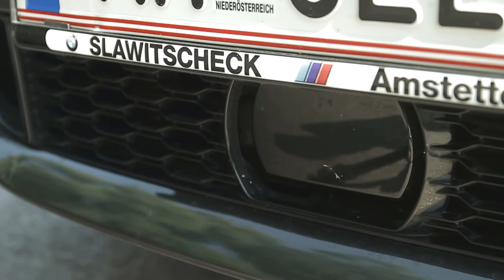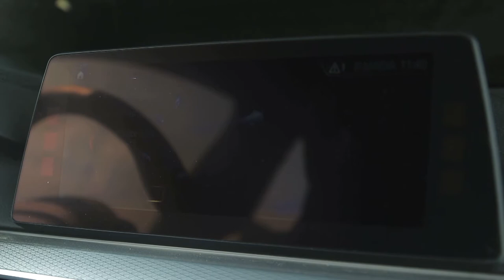M4Motor: BMW 630d xDrive GT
Im Test bei M4Motor präsentieren wir den BMW 630d xDrive GT - quasi ein "Best-of" aus 5er, 7er und X6 - unser Redakteur Jürgen Adelmann hat sich Ihn diesen beinahe verknallt ;-)

Das Fahrzeug wurde uns wie immer von BMW Slawitschek beigstellt, vielen Dank!

Moderator/Sprecher: Jürgen Adelmann
Kamera: Martin Grasegger